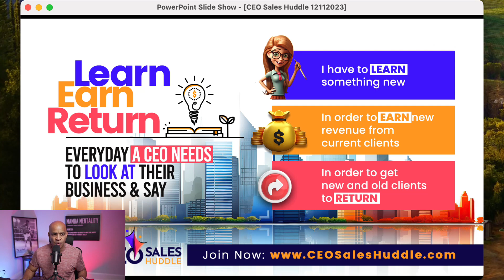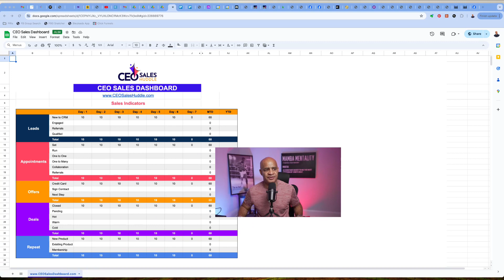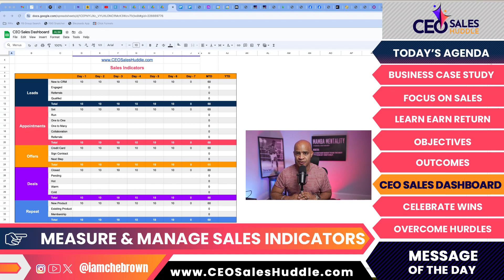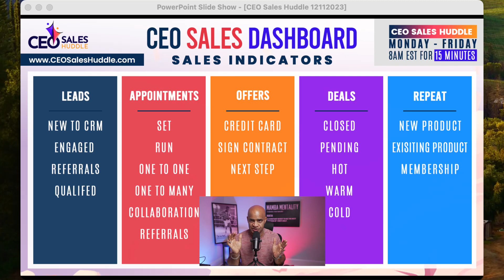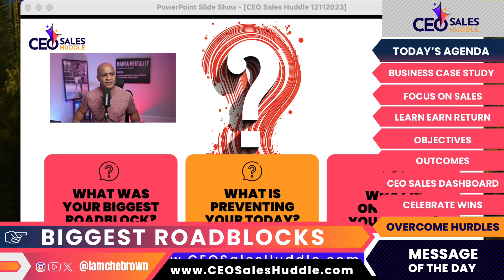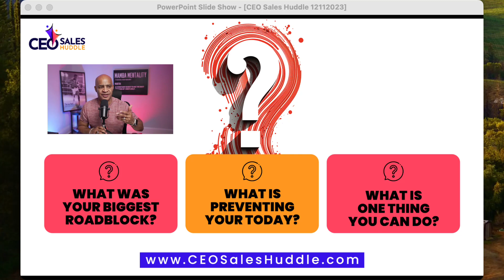Transforming Home Cooking: The Pampered Chef Story | CEO Sales Huddle with Che Brown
Picture this: You’re a parent, juggling work, family, and all the chaos life throws your way. You want to provide healthy, homemade meals for your loved ones, but time is a luxury you can’t afford. Sound familiar? You’re not alone. Back in 1980, Doris Christopher faced a similar dilemma. Families were dining out less, looking for affordable ways to cook at home, but time was tight. The struggle was real: how to balance the desire for homemade meals with the demands of a busy life.

Now, let’s spice things up with a fascinating fact: Did you know that in 1980, the economy was in turmoil, with high inflation and rising unemployment rates? It was a tough time for families. But out of this struggle emerged a solution that would change the way people cooked forever.

Enter Doris Christopher, the visionary behind Pampered Chef. Faced with the challenge of finding flexible work that allowed her to prioritize family time, she took matters into her own hands. Drawing on her passion for cooking and teaching, she founded Pampered Chef, offering quality kitchen tools and cooking demonstrations to make meal preparation a breeze. Sound familiar? That’s right—sales strategy at its finest! By identifying a need in the market and providing a solution that resonated with customers, Pampered Chef flourished.

My Big Takeaway: So, what’s the big takeaway here? It’s all about having a solid sales system in place. Just like Doris Christopher, CEOs can achieve success by understanding their customers’ needs, offering innovative solutions, and staying true to their mission. Whether it’s revolutionizing home cooking or driving business growth, a strategic approach to sales is key. As Christopher herself puts it, “It’s not a question of if challenges will come, but how we respond when they do.” By embracing challenges as opportunities for growth, CEOs can pave the way for success and make a real impact on their bottom line.